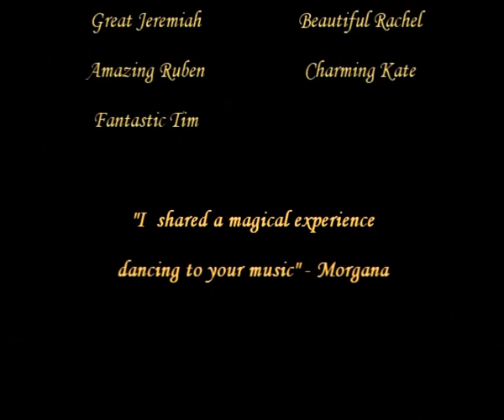Morgana - Solace Live (2007)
Morgana
The Serpent Kiss
Solace Live Tour 2007